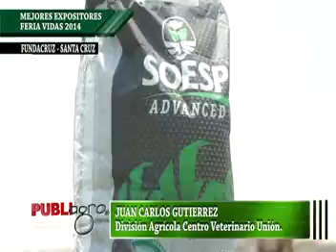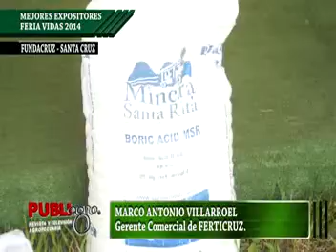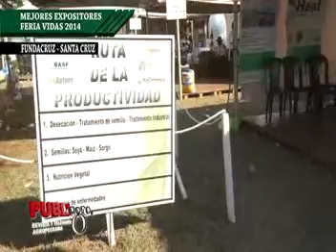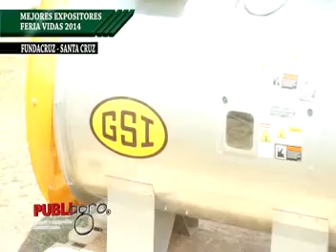PUBLIAGRO MEJORES EXPOSITORES VIDAS 2014